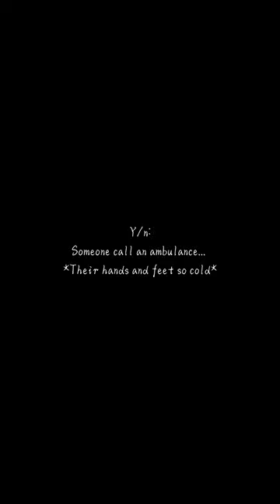Pov: Y/n, the first time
Video made by:
Me
Inspired by:
Sabrina Sterling
Link to their tik tok account: